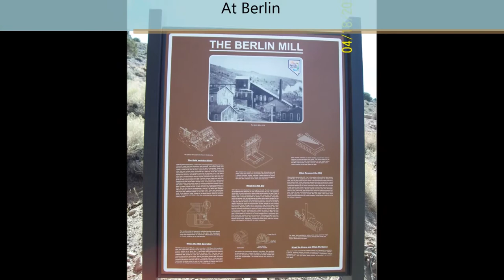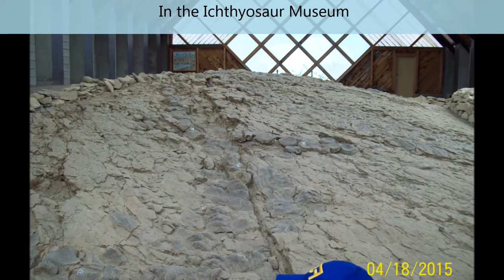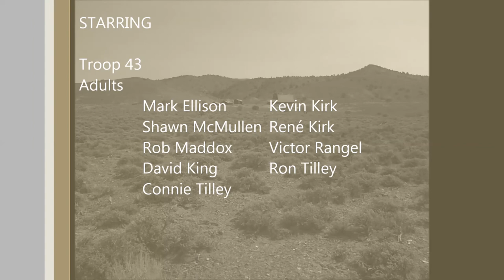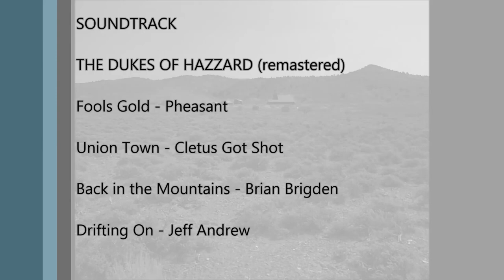Berlin Ichthyosaur State Park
Troop 43 goes to the Ghost Town of Berlin, and sees the site that helped make the Ichthyosaur Nevada's state fossil.